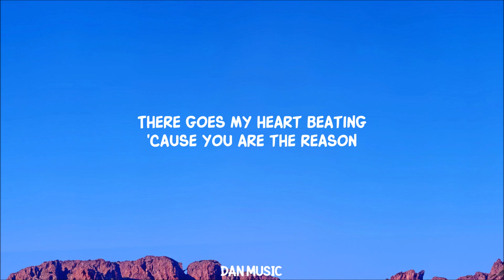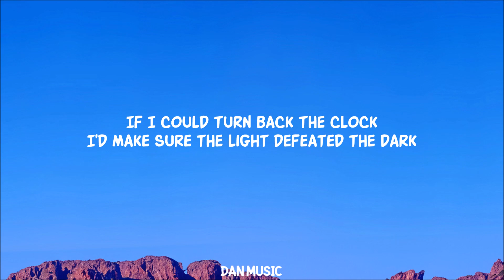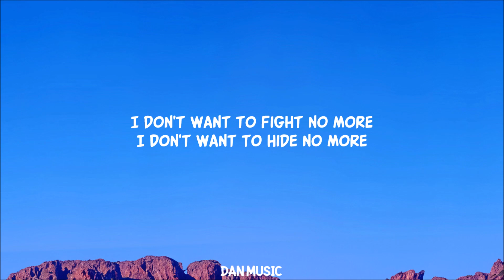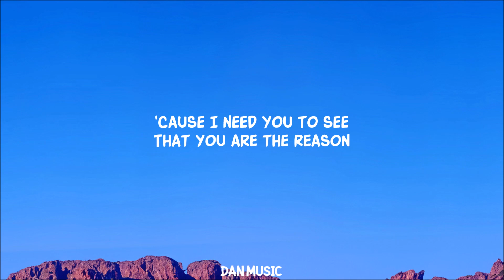Calum Scott - You Are The Reason (Lyrics)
Calum Scott - You Are The Reason

Lyric video for You Are The Reason by Calum Scott on Dan Music

Experience the heartfelt lyrics of "You Are The Reason" by Calum Scott. Dive into this love anthem that has touched millions. Perfect for weddings, first dances, and moments of reflection. Don't miss Calum Scott's soulful voice and the song's memorable lines like "I'd climb every mountain and swim every ocean."